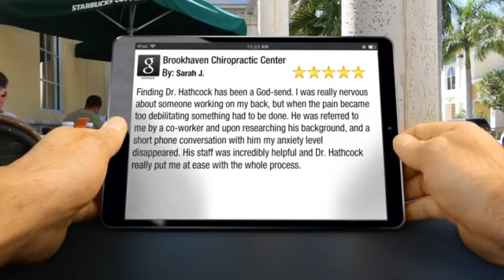Excellent Rating | Brookhaven Chiropractic Center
Brookhaven Chiropractic Center
Excellent Rating

Finding Dr. Hathcock has been a God-send.  I was really nervous about someone working on my back, but when the pain became too debilitating something had to be done.  He was referred to me by a co-worker and upon researching his background, and a short phone conversation with him my anxiety level disappeared.  His staff was incredibly helpful and Dr. Hathcock really put me at ease with the whole process.

Brookhaven Chiropractic Center
Brookhaven Chiropractic Center
Brookhaven Chiropractic Center